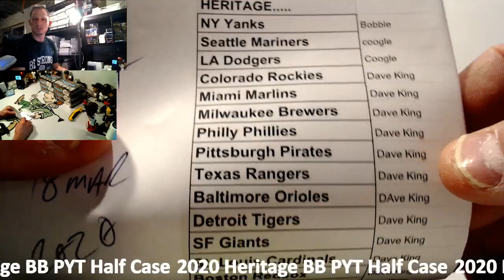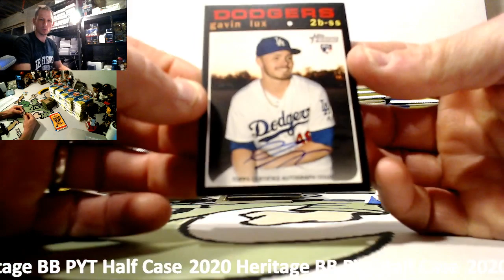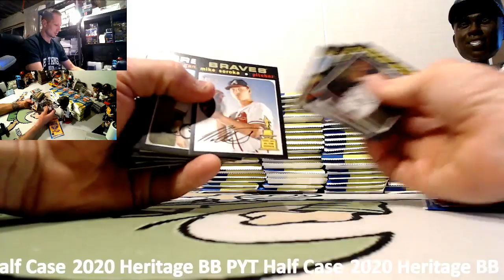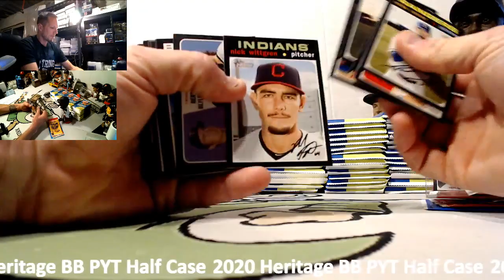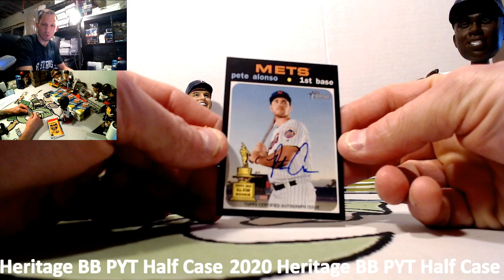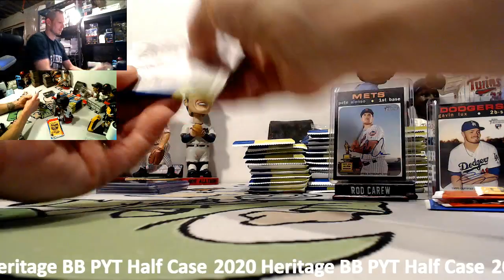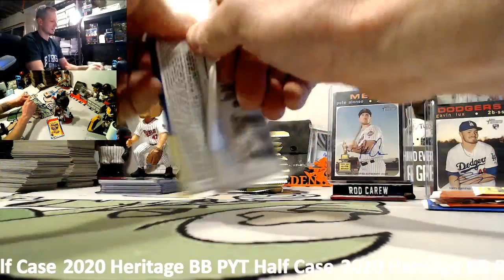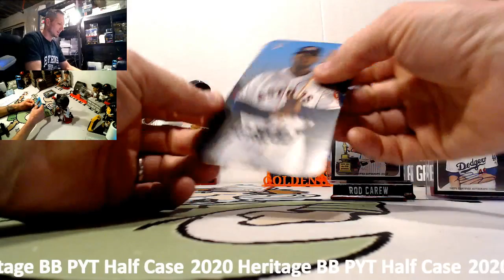2020 Heritage Baseball half case PYT break